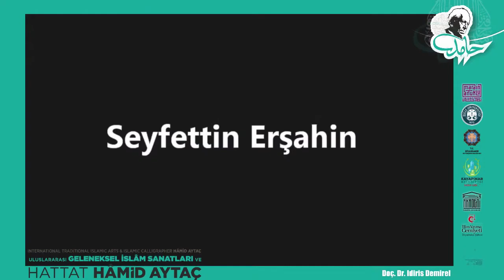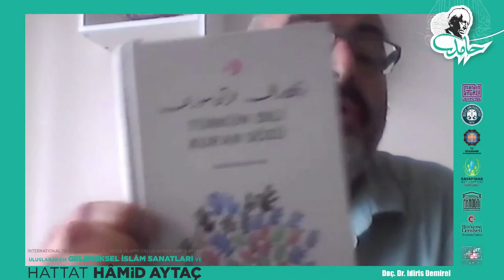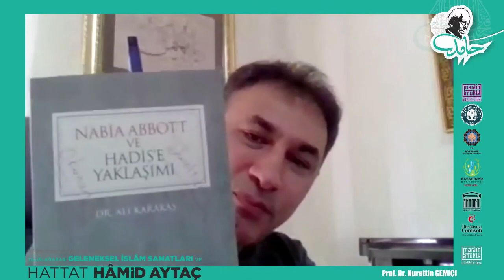13. OTURUM | SESSION - ULUSLARARASI GELENEKSEL ISLÂM SANATLARI VE HATTAT HÂMID AYTAÇ SEMPOZYUMU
Tarih: 18 Ekim/October 2020 (Pazar/Sunday) Saat: 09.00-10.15
Oturum Baskanı | Moderator: Prof. Dr. Nurettin GEMİCİ
1. Prof. Dr. Seyfettin Ersahin: Çin Müslümanlarının Hat Sanatına Katkıları
2. Doç. Dr. Ali Karakas: Hadis Kültüründe Kalem ve Yazı
3. Doç. Dr. Idiris Demirel: Necip Fazıl Kısakürek, Sezai Karakoç ve İsmet Özel Örnekleriyle
4. Yılmaz Karadogan: Kur’ân’da Yazı ve Medeniyet
Türk-Islam Düsüncesinde Yazı ve Alfabe Meselesi

Video düzenleme: Çağrı Ceviz (Bilgi İşlem Daire Başkanlığı)